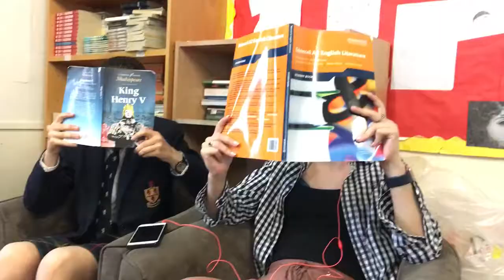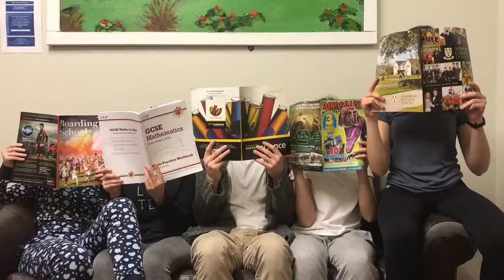Shebbear College Ruddle Boarding House Film 2017